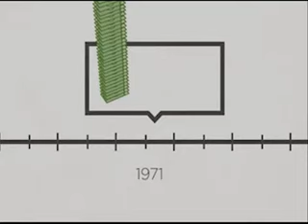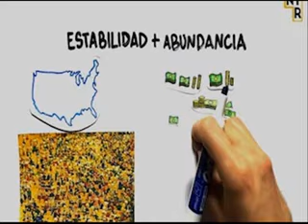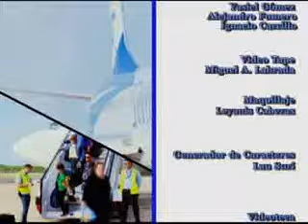Dolarización de la economía cubana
Dolarizar o no la economía cubana, esa es la cuestión... acerca de las ventajas y peligros de una dolarización parcial de la economía doméstica, conversamos en el programa económico de Perlavisión.